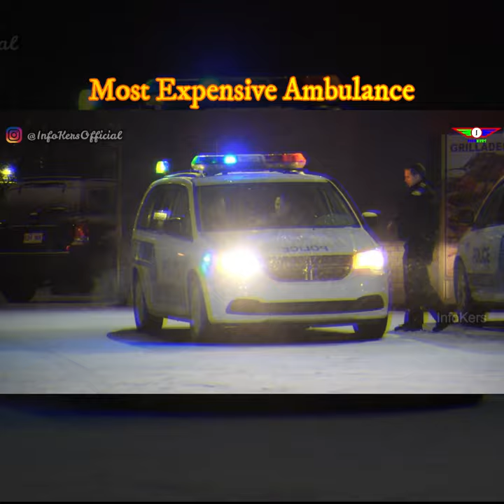Most Expensive Ambulance | InfoKers